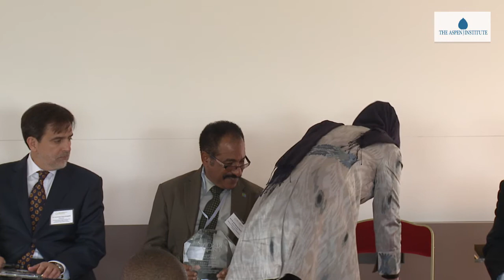2014 Resolve Award Ceremony: Delivering on the Promise of Universal Access to Reproductive Health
This May, two countries will be awarded the prestigious Resolve Award, announced by the Global Leaders Council for Reproductive Health at the inaugural Geneva Policy Dialogue Series on Reproductive Health. Join us to celebrate their progress and learn how they overcame challenges of service delivery and policy to accelerate access to reproductive health.

Honoring Resolve Award Winners:

Peru: To be accepted by H.E. Ambassador Luis Enrique Chavez Basagoitia, Permanent Representative of the Republic of Peru to the United Nations Office and Other International Organizations in Geneva

Tanzania: To be accepted by H.E.  Dr. Seif Seleman Rashidi, Minister of Health of the United Republic of Tanzania

Afghanistan - Special Mention: To be accepted by H.E. Dr. Suraya Dalil, Minister of Public Health of the Islamic Republic of Afghanistan

Cambodia - Special Mention: To be accepted by H.E. Dr. Mam Bunheng, Minister of Health of the Kingdom of Cambodia

 Featuring:

Ambassador Karen Pierce, Permanent Representative of the United Kingdom to the United Nations and Other International Organizations in Geneva

Dr. Ariel Pablos-Mendez, Assistant Administrator for Global Health, U.S. Agency for International Development

Dr. Mike Mbizvo, Professor, University of Zimbabwe College of Health Sciences; Former Director, Department of Reproductive Health and Research, World Health Organization

Dr. Marleen Temmerman, Director of the Department of Reproductive Health and Research, World Health Organization
Dr. Musimbi Kanyoro, Member of the Global Leaders Council for Reproductive Health; President of the Global Fund for Women